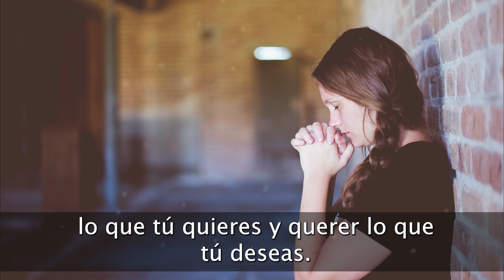Oración de Hoy Sábado 11 de Mayo 2024 | ¡Una Oración que tocará tu Alma!